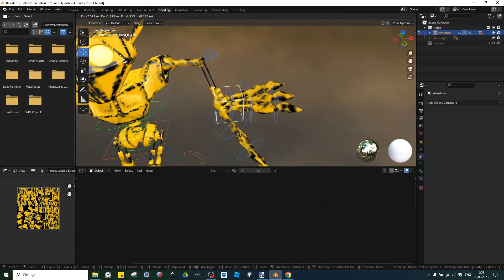Friendly Robot preview